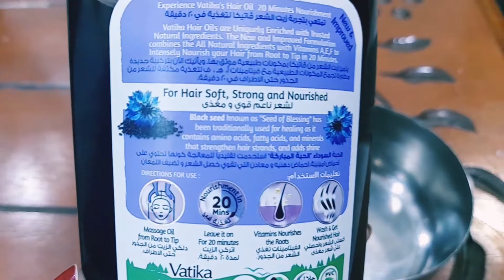OMG 🔥weekly ഒരു തവണ ഇത് ചെയ്താൽ മുടികൊഴിച്ചിലും താരനും പമ്പ കടക്കും 🔥beauty